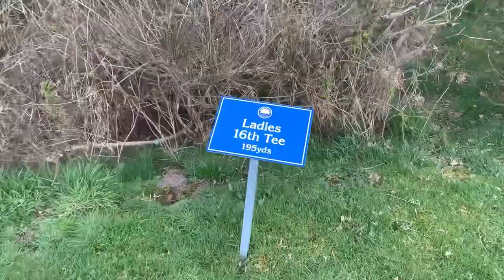Why course vlogs bug me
Camera guys folk that edit it all and back room

 staff small channels are swamped these days.